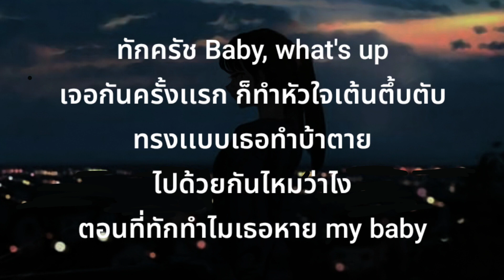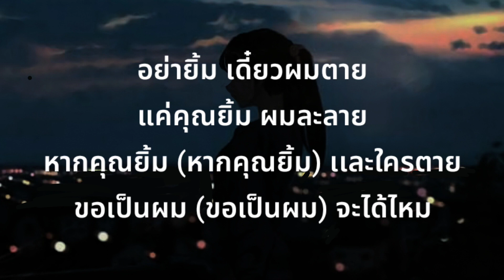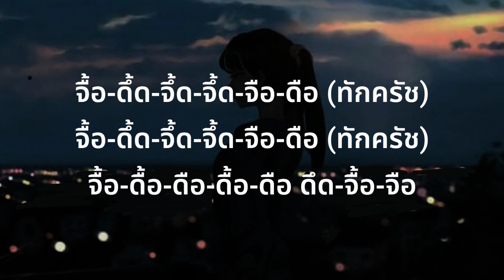ทักครับ - Lipta Feat. GUYGEEGEE [เนื้อเพลง]🎶🎶